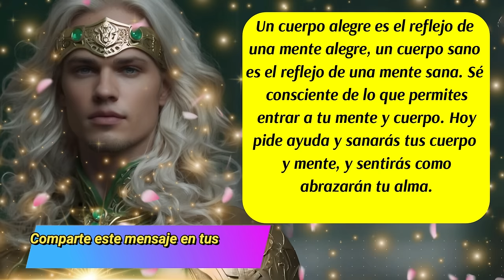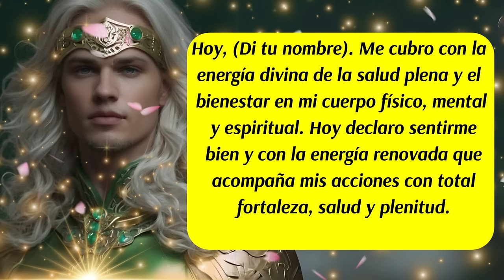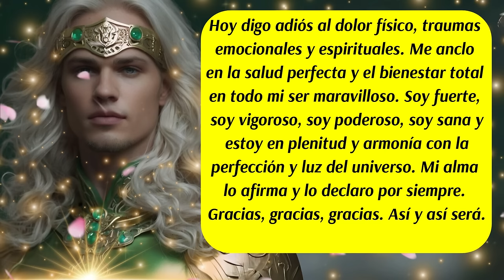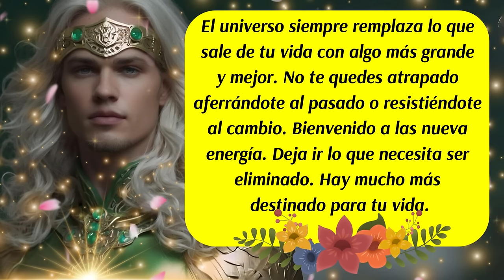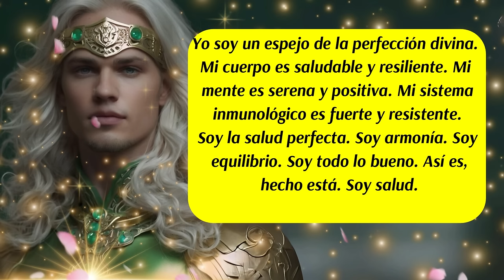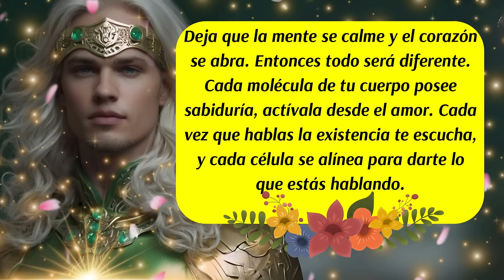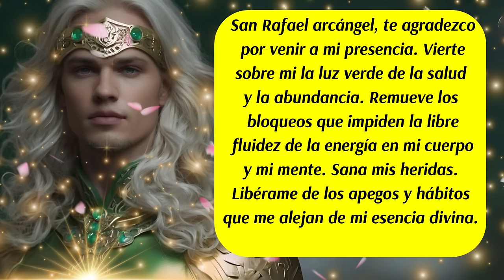💌Sánate a ti mismo🚨Manifiesta, regenera y armoniza tu ADN, lo necesitas🙌arcangelrafael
✅Este canal es para ti y pensado en ti, vive con la absoluta certeza de que aquello que deseas ya existe y está buscando el modo de manifestarse con la asistencia y ayuda de los ángeles, arcángeles, guías espirituales y maestros ascendidos.  Que cada día de tu vida cuente desde el amor,  la armonía, el equilibrio y la gratitud.

✅ISRC: USUAN1500024
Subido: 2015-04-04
✅Link de la página